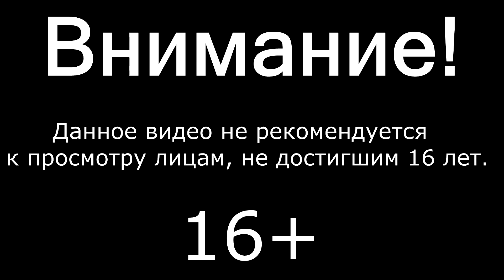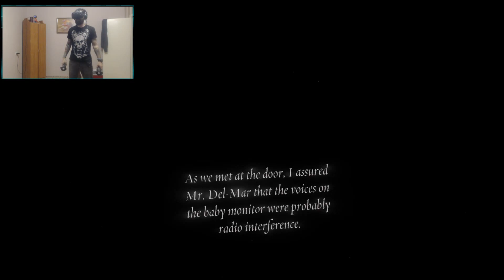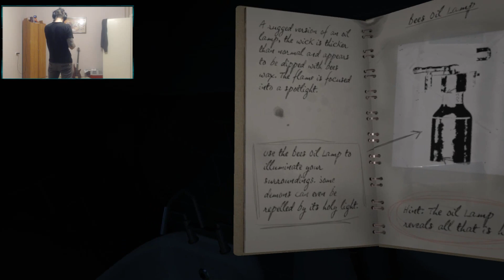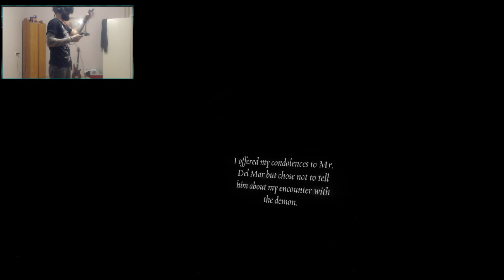ХОРРОР ДЛЯ VR ► The Exorcist: Legion VR ► ГЛАВА 3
СВЕЖИЙ ХОРРОР ДЛЯ VR he Exorcist: Legion VR с ламповой атмосферой!:3